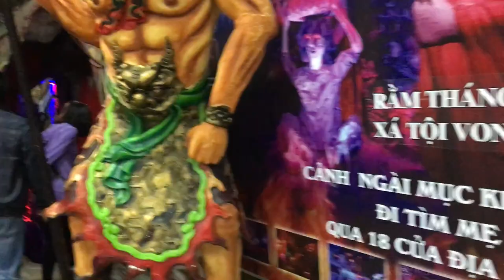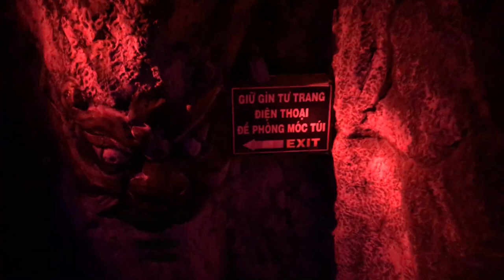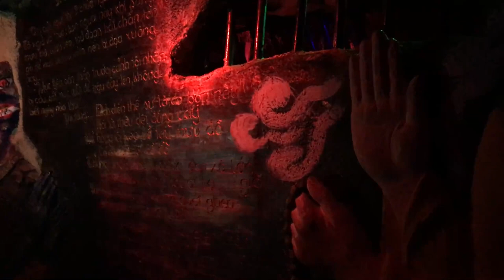18 tầng Địa Ngục - Creepypasta | Chùa Linh Phước Đà Lạt | Part 1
Khi xem clip nhớ bật chế độ 1080p HD ở phần cài đặt trên video để xem được rõ nét nhất nhé cả nhà…
Đó sẽ là động lực để mình cập nhật nhiều clip mới, hay và chất lượng hơn nữa để gửi đến các bạn!

Địa ngục là một địa danh siêu nhiên được nhắc đến trong nhiều nền văn minh và tôn giáo. Theo đó, đây là nơi đến của các linh hồn sau khi chết. Phần lớn các tôn giáo đều cho rằng địa ngục là nơi giam giữ và trừng phạt các linh hồn tội lỗi, ngược với Thiên đàng. Người ta tin rằng khi lìa đời, chỉ có thể xác bị hủy hoại, linh hồn sẽ được lên thiên đàng hay xuống địa ngục, hoặc đầu thai sang kiếp khác (làm súc vật hoặc làm người) tùy theo việc lúc còn sống ở thiện hay ở ác.
Theo kho tàng văn hóa dân gian: Thập Điện Diêm Vương là 10 vua cai quản cõi âm, nơi sẽ trừng phạt kẻ có tội. Trong điện có gương Nghiệt kính đài. Tất cả những hành vi của người chết lúc còn tại thế sẽ hiện ra trong gương. Chiếu theo bản án của Diêm Vương ghi chép, linh hồn có tội sẽ bị quỷ sứ điệu đi thụ hình tại các ngục. Tổng cộng có 8 cửa ngục lớn, và 128 cửa ngục nhỏ. Mỗi cửa ngục lại có kiểu trừng phạt riêng: mổ bụng, moi tim, đun trong vạc dầu sôi, chặt tay, chặt chân, cưa người,...Kiểu nào cũng đáng sợ và đau khổ ghê gớm. Ngoài ra Diêm Vương còn có Bổ kinh Sở để phạt các sư sãi tụng kinh không đủ, phải vào đó tụng bù.

Điện Diêm Vương thứ 10 (Thập Điện Chuyển Luân Vương) cai quản việc chuyển kiếp đầu thai. Tại điện này có cầu Nại Hà bắc qua sông Vong Xuyên hình cầu vồng, rất trơn. Ven sông Vong Xuyên, có một tảng đá, gọi là Tam Sinh Thạch. Những kẻ giết người, gian ác phải leo qua cầu, dưới sông đầy thuồng luồng, cá sấu; hai đầu cầu lại lại có bầy chó ngao sẵn sàng cắn xé. Những linh hồn được đi đầu thai trở lại làm người đều phải qua Vong Đài (đài quên), uống canh Quên Lãng của Mạnh bà để quên hết chuyện kiếp trước. Canh Mạnh Bà khiến người quên đi hết thảy, Tam Sinh Thạch ghi lại kiếp trước kiếp này của con người